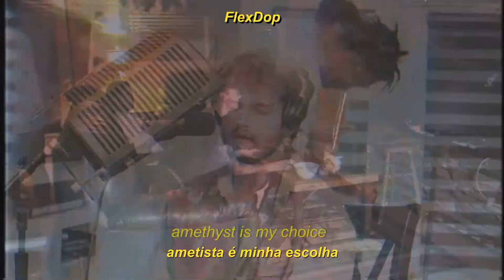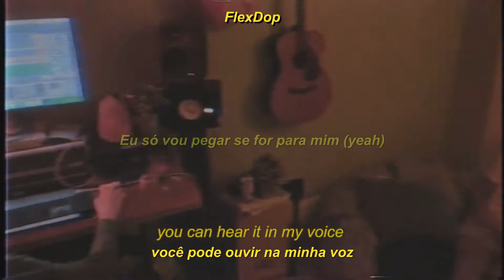6 Dogs - Post Malone feat. RIZ LA VIE [Legendado]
水